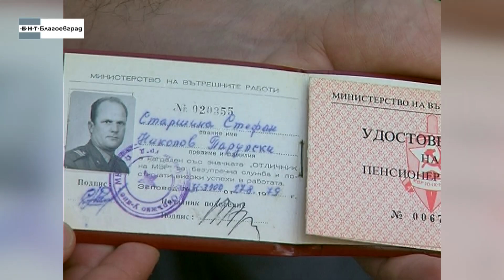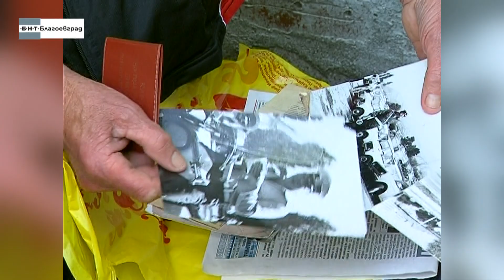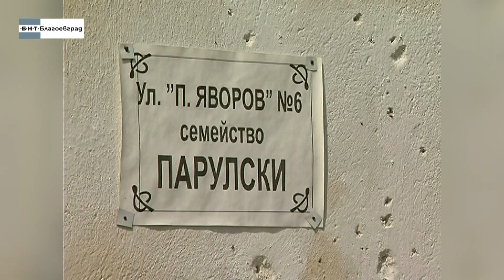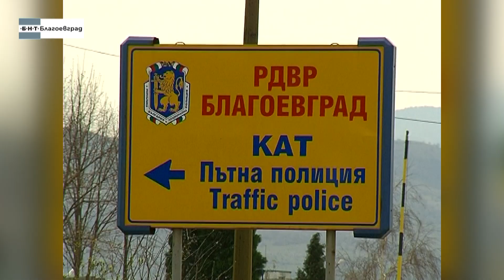“Хора легенди“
Преди години БНТ Благоевград започна в регионална си програма „Канал Пирин“  поредица, в която се представяха популярни хора  в региона. Те бяха от различни сфери. Някои от тях бяха станали известни с постигнати сериозни резултати в  професията си,  други с   любимите си занимания, трети - с интересните си  житейски истории. Поредицата се казваше „Хора легенди“. В първото предаване представихме познатия в цяла Благоевградска област / а преди това и в бившия Благоевградски окръг/  катаджия старшина  Стефан Парулски, известен със стриктното спазване и прилагане на Закона за движението по пътищата в работата си и с нетърпимостта и безкомпромисността си към нарушителите на пътя. Мнозина от по-старите шофьори вероятно още  го помнят.